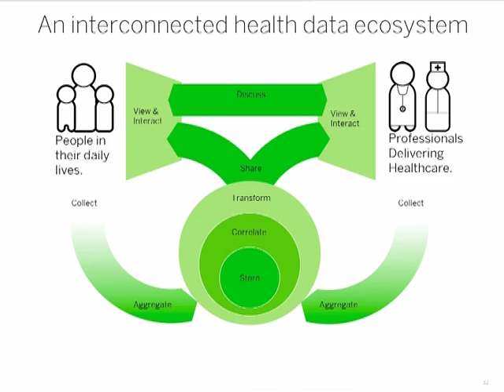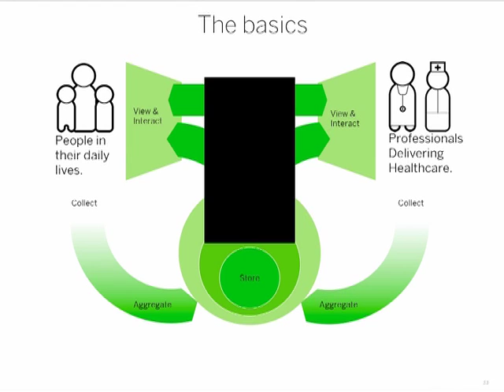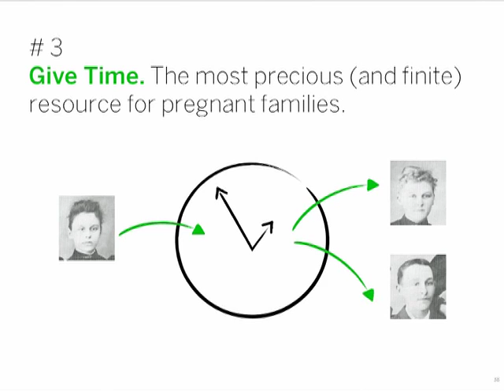Frontiers of Interaction 2011 - Thomas Sutton